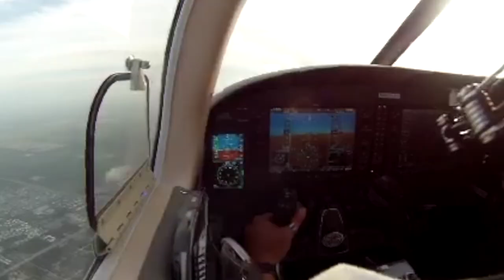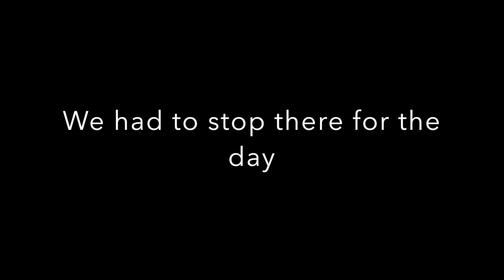Qatar Vlogs ] Camelback riding at the dunes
Me and my dad went camel back riding in Qatar !!
super fun but we couldn't do much because the heat was almost unbearable for us